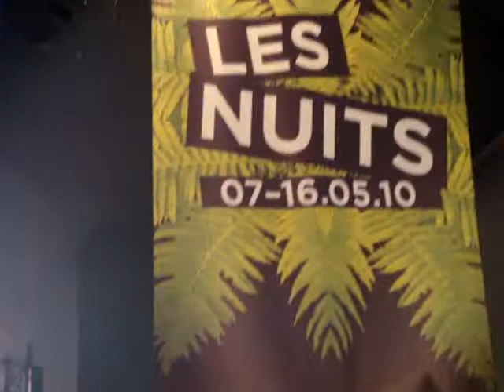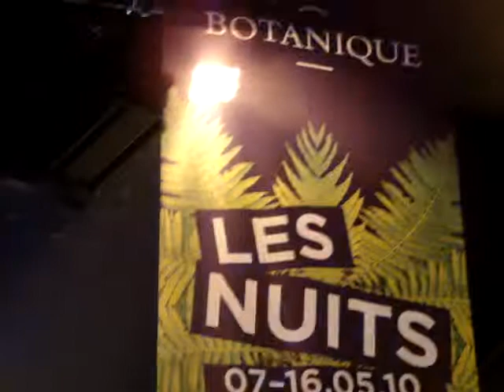Paul Kalkbrenner - Sky and Sand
Paul Kalkbrenner - Sky and Sand - Live @ Les Nuits Botanique (07/05/2010)